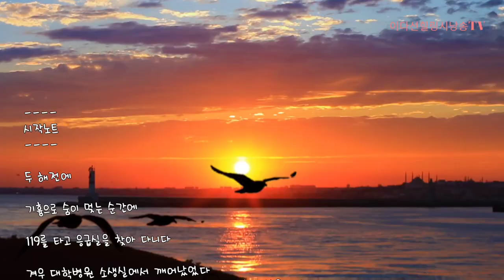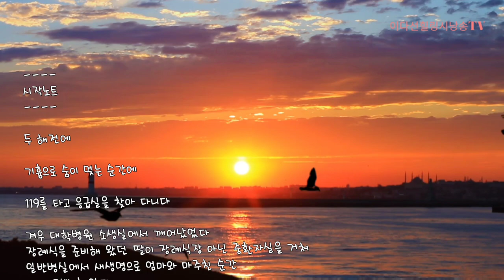흔들릴지라도 그대는 아름답습니다/이다선